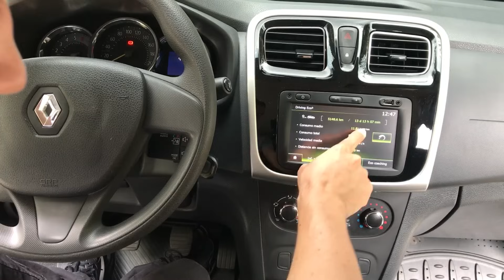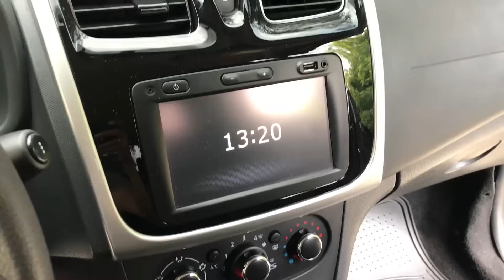🔥Renault Logan Usado🔥El mas grande de la categoría🔥AutoLatino🔥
Si deseas Mas Información Te Dejo Mis Correos De Contacto.